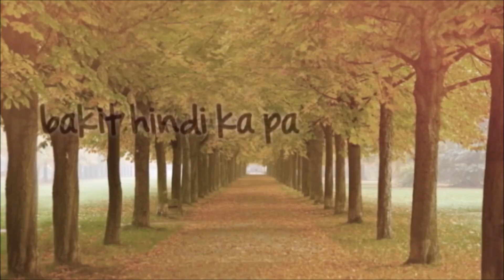My Ex And Whys Trailer | KathNiel Version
Don't forget to watch LizQuen's My Ex And Whys :)